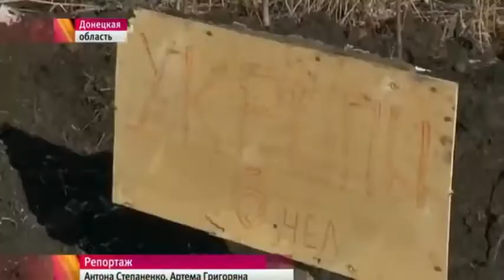Дебальцевский котел Эксклюзивный спецрепортаж